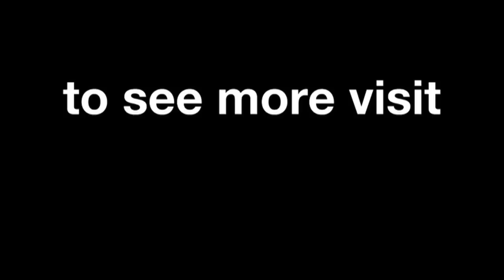Official Video Podcast - Sepang 2012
The best of the action from the Malaysian Motorcycle Grand Prix, the scene of round sixteenth of the 2012 MotoGP World Championship.